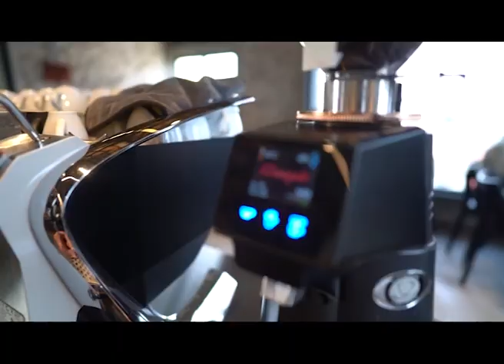Frank Laurent Coffee & Roaster @Jack Chapter’s Begin @Play.Snap.Fun.Film @Alor Setar